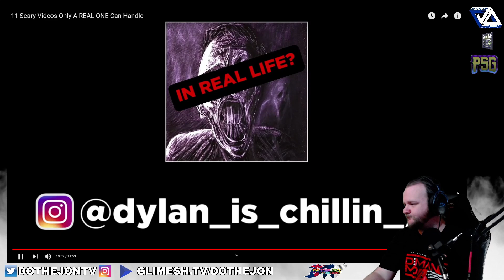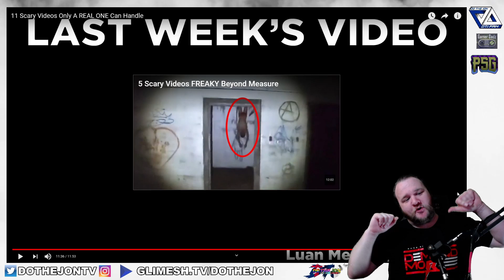11 Scary Videos Only A REAL ONE Can Handle - Chills - Reaction